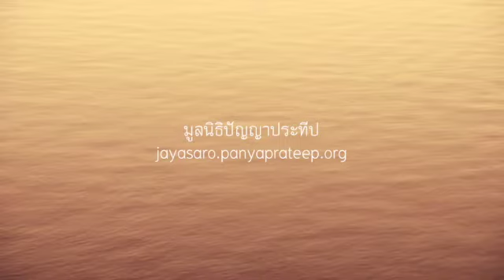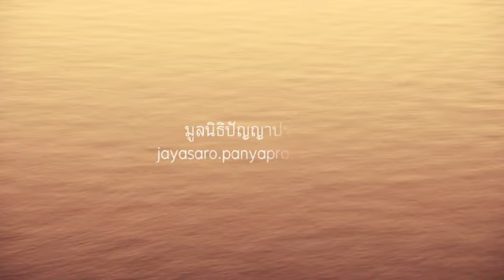2561.01.28 นำสมาธิภาวนาช่วงค่ำ โดยพระอาจารย์ชยสาโร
นำสมาธิภาวนา โดยพระอาจารย์ชยสาโร ในวาระปฏิบัติธรรมบ้านพอ ประจำปี  ๒๕๖๑ ระหว่างวันที่ ๒๗ มกราคม - ๓ กุมภาพันธ์ ๒๕๖๑ ณ บ้านพอ แม่ริม เชียงใหม่